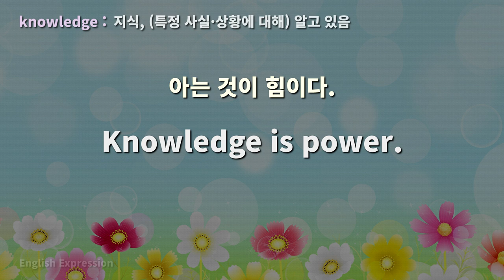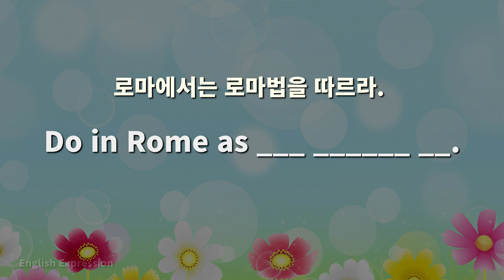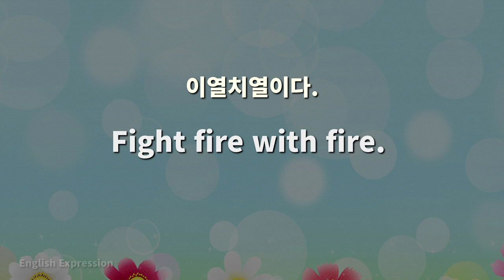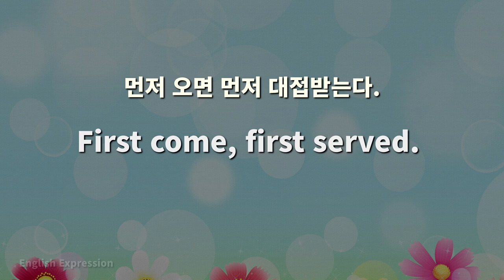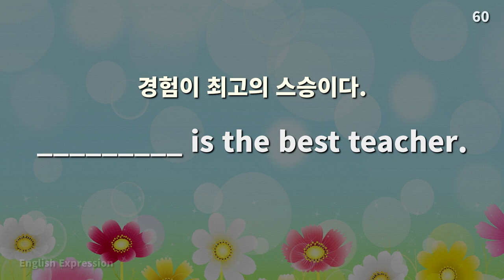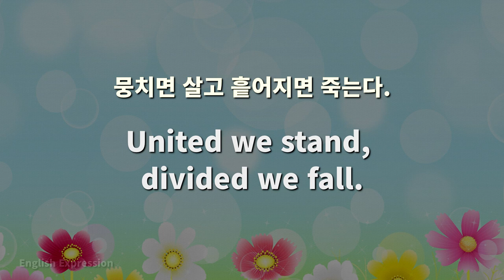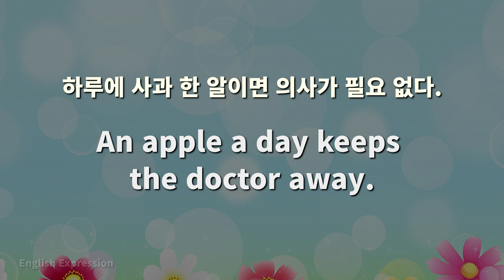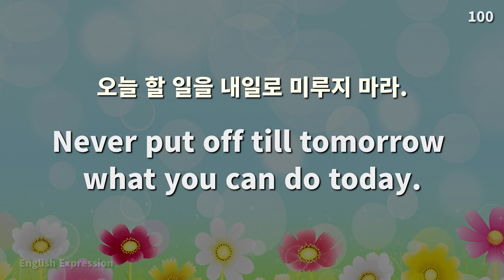영어 속담 100가지 | 원어민이 자주 사용하고 쉬운 영어 속담 ( 영어공부, 영어표현 )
원어민이 자주 사용하는  100가지의 영어 속담이며 영어학습에 매우 유용합니다.
쉽고 유용한 영어표현으로 한국어 1회 및 영어 3회로 구성되어 있습니다.